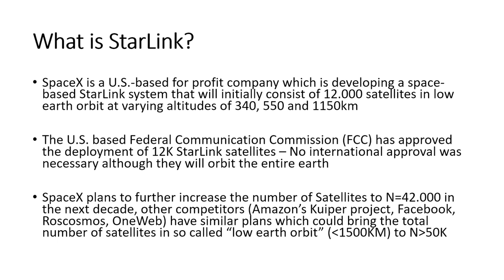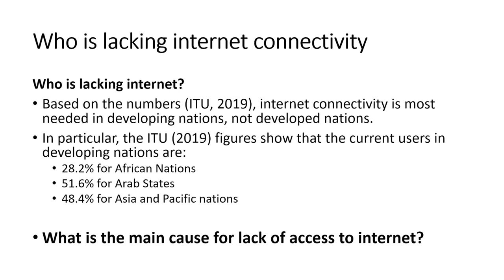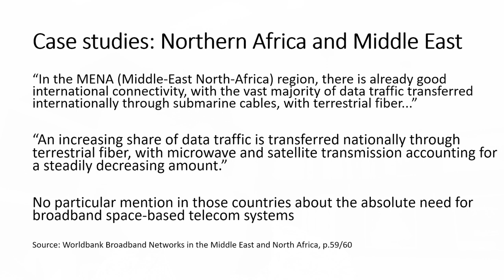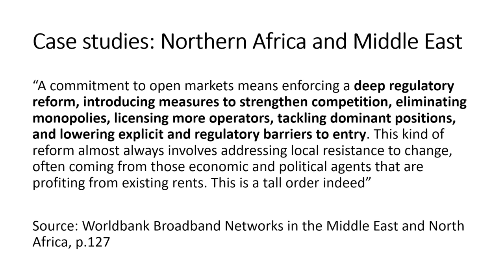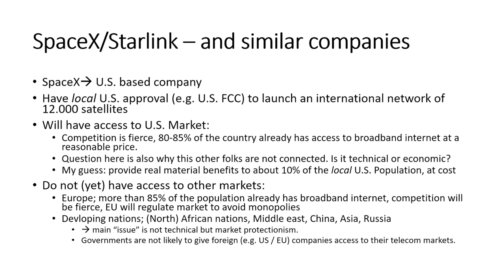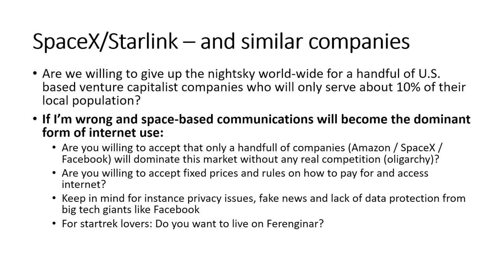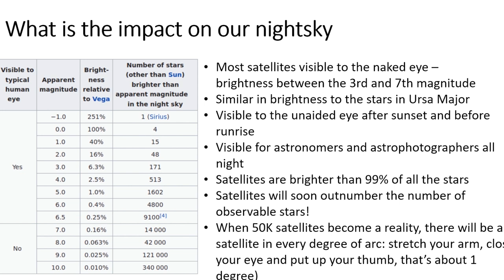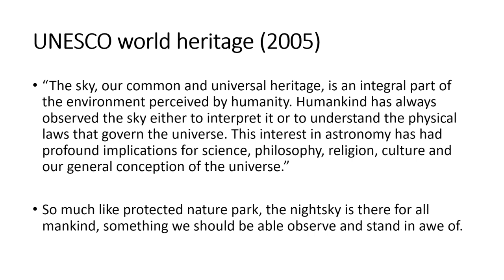SpaceX StarLink - Internet for the rich and sky pollution for all? A 20 minute rant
In this personal 20 minute rant I express all my concerns regarding SpaceX's StarLink system. I'm a (former?) SpaceX lover but also an avid amateur astrophotographer. I express my thoughts on why I think starlink is not some magical system that will provide free internet for all. Instead, we should be worried about big venture capitalist companies that are planning to ruin our view on the night sky forever. Prove me wrong SpaceX :-)!

On thursday 30/04/20, I will release two other videos with (a) my personal observations of starlink satellites crossing my hometown of Utrecht, the Netherlands and (b) a video for amateur astrophotographers on how to track and image starlink satellites so we can monitor their brightness.

Resources used:

Gallozzi, Scardia & Maris (2020). Concerns about ground based astronomical observations: a step to safeguard the astronomical sky. Instrumentation and Methods for Astrophysics

Gelvanovska, Rogy, Rossotto (2014). Broadband Networks in the Middle East and North Africa. Accelerating High-Speed Internet Access.